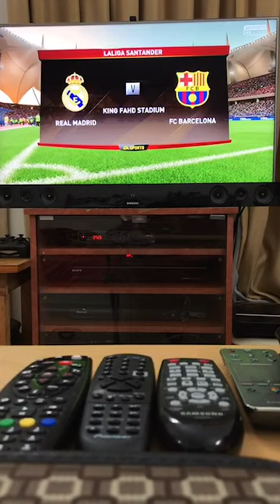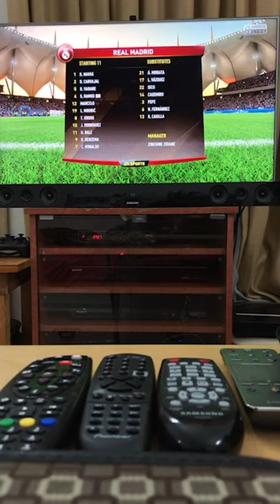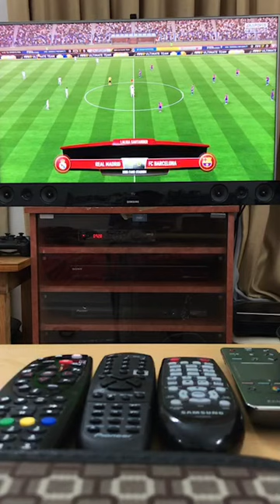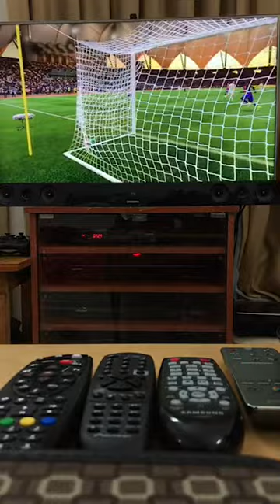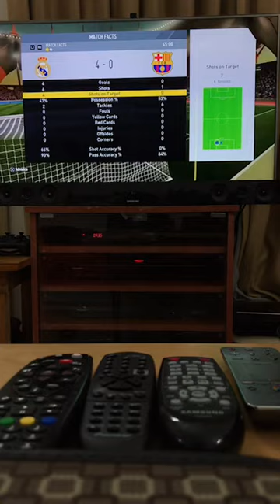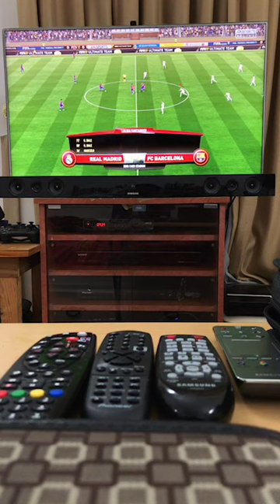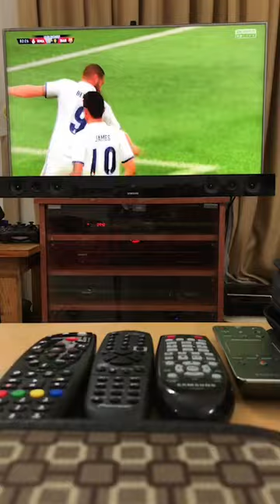FIFA 17 (PS4): El Clásico (RM vs Barca) in Riyadh, Saudi Arabia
The match takes place at King Fahd Stadium (Arabic: استاد الملك فهد الدولي‎‎) also nicknamed Pearl Of Stadiums, in Arabic (Durrat Al-Mala'eb) (Arabic: درة الملاعب ) or simply The Pearl, in Arabic (Addurra) (Arabic: الدرة) in Riyadh, Saudi Arabia.